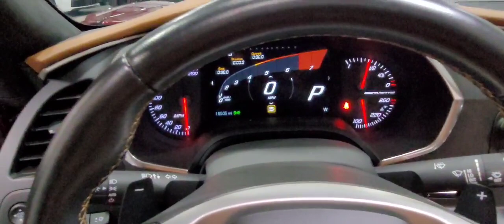2017 GRAND SPORT 3LT LONG BEACH RED WITH KALAHARI INTERIOR ONLY 16K MILES FOR SALE R3MOTORCARS.COM